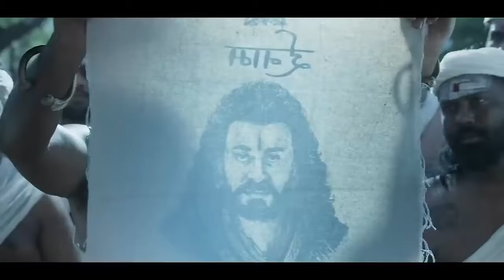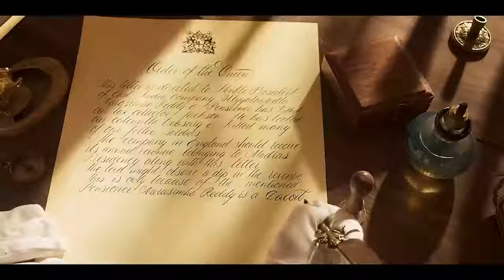Kanguva | Suriya & Nayanthara | LatestSouth Indian Hindi Dubbed Full Action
Description

# Pushpa 3